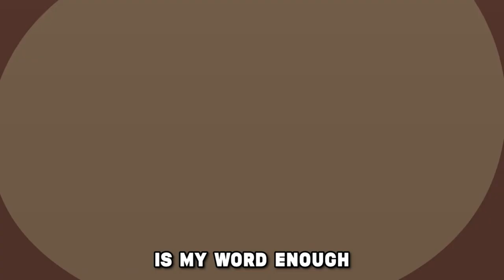The Spy (Vocals Only V2) Gamingly